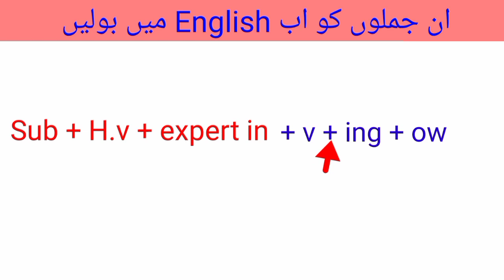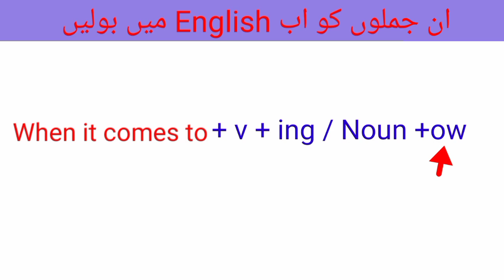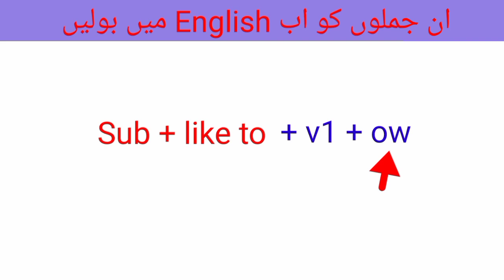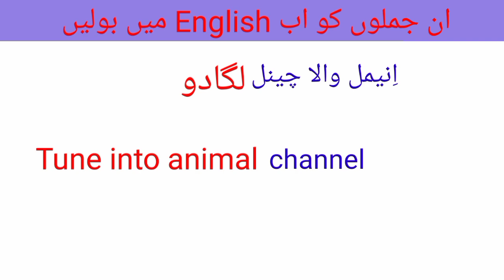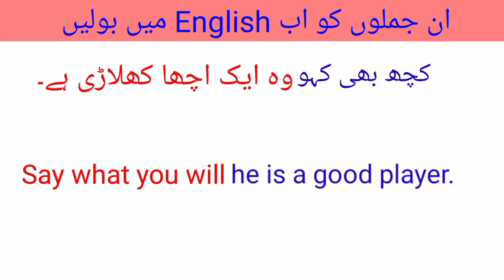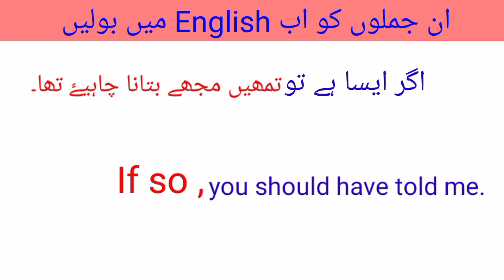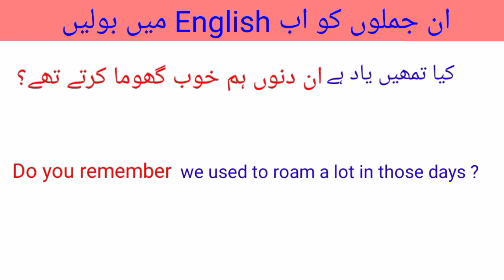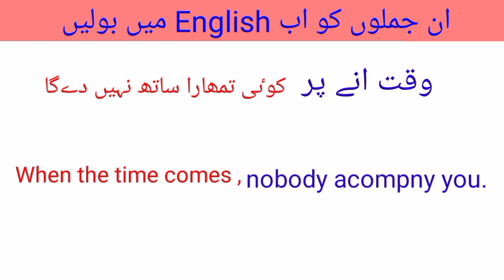565-English Sentence Formula || advanced structure in english || Spoken English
565-English Sentence Formula || advanced structure in english || Spoken English

english structure
spoken english
english practice
english grammar
english speaking
english sentence structure
advance structure
english
special structures
english conversation practice
learn english
english speaking course
english speaking
practice english
english conversation
practice english
english conversations
learn english
english conversation
speak english
english course
english vocabulary
learn english
english bolna sikhen
spoken english
english bolna sikhe
basic english
english speaking
english grammar
english sikhe
english spoken
 مجھے انگریزی سیکھنی ہے
انگلش بولنا سیکھے
انگلش بولنا سیکھے
انگلش کیسے سیکھے
انگلش کیسے سیکھتے ہیں
انگریزی بولنا کیسے سیکھے
انگریزی کیسے سیکھے
انگلش پڑھنا کیسے سیکھے
انگلش کیسے سیکھے
انگلش بولنے کی شروعات کرے